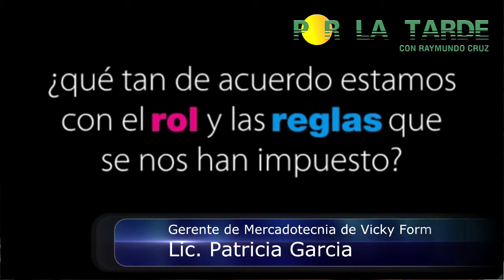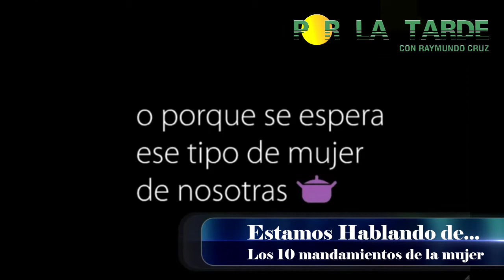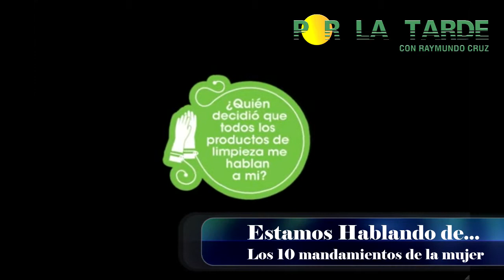Los 10 mandamientos de la mujer creados por la mujer